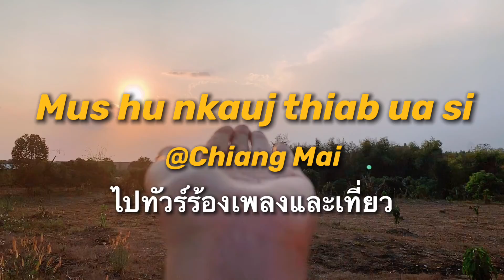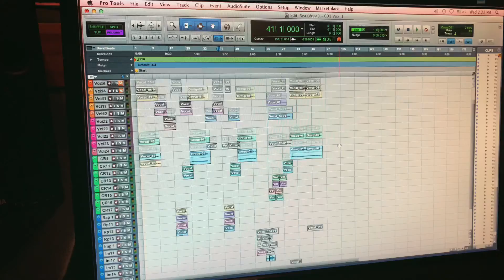Mus hu nkauj thiab ua si ( Chiang Mai ) ไปทัวร์ร้องเพลงและเที่ยว เชียงใหม่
เป็นอีกปีที่ได้เจอเพื่อนๆพี่ๆนักร้องนักแสดงเหล่านางงามม้ง ทั้งไทย อเมริกา ลาว รู้สึกดีใจและสนุกมากค่ะ
ไว้โควิดหายพวกเราได้มาเจอะเจอกันอีกครั้งนะคะ